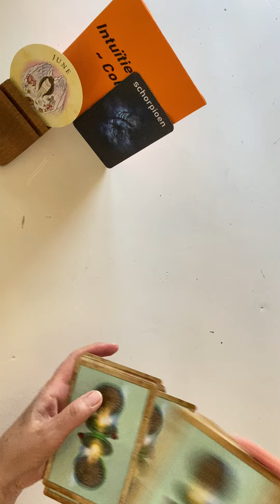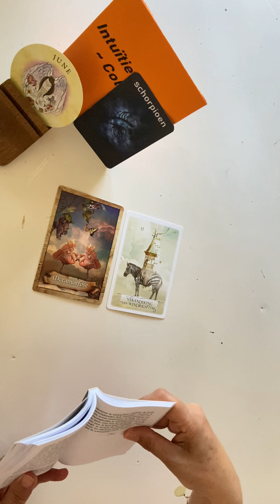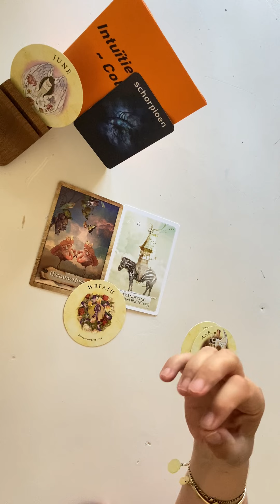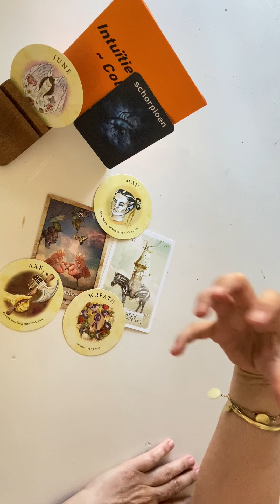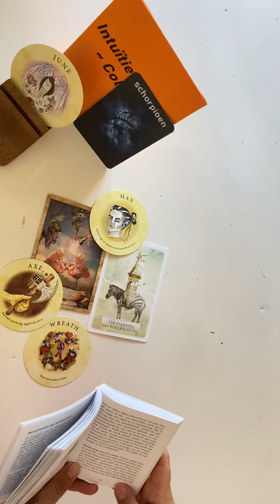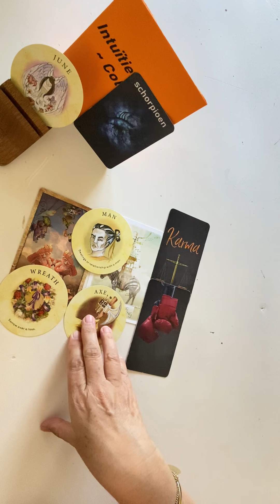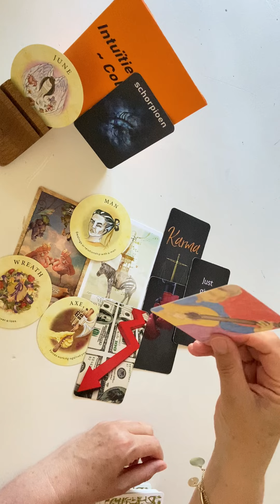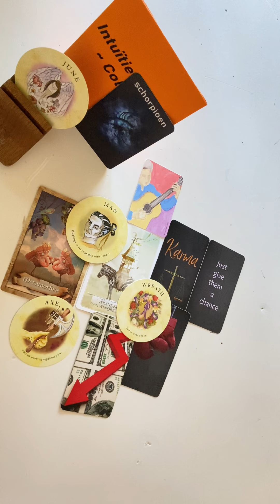SCHORPIOEN🦞 ~JUNI 2023 ~ Verandering! Je Ruilt Oud In Voor Nieuw En Ziet De Winst Van 'Verlies'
Of bel☎️ (tot 19.30 uur) voor een vraag, inzicht of advies of iets wat je wilt delen.